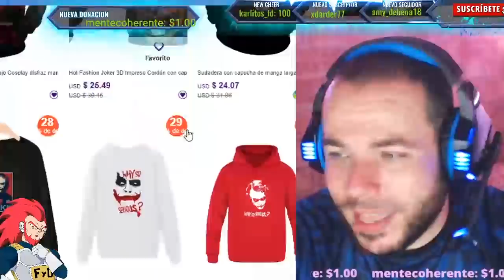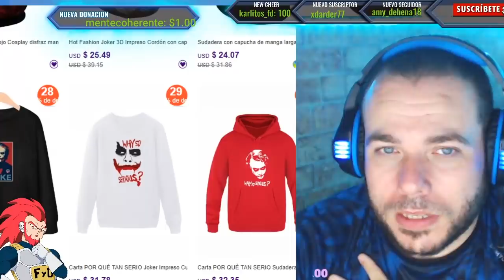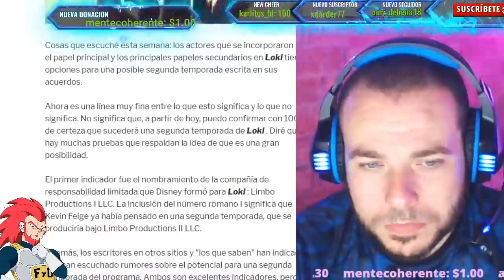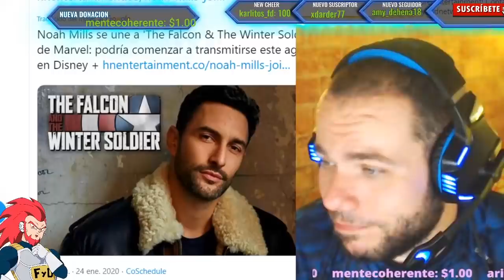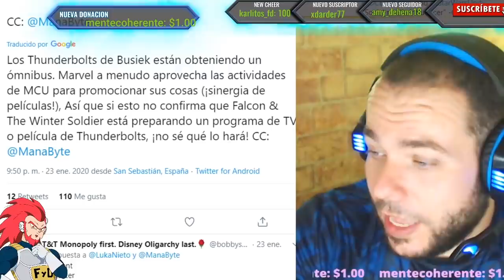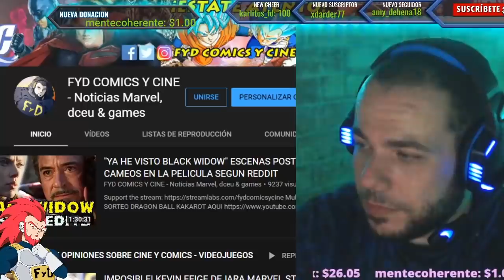BRUTAL! LOKI SEGUNDA TEMPORADA, WANDAVISIO Y S. W. O. R. D., FALCÓN AND WINTER SOLDIER